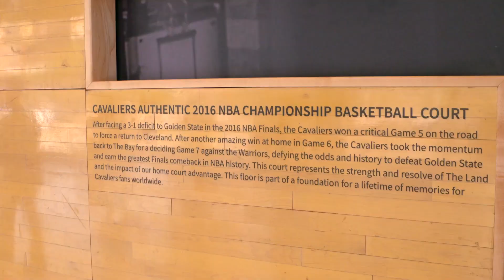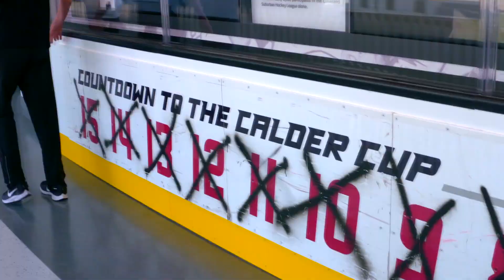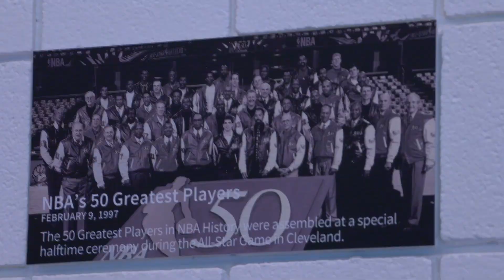Take A Trip With Bill Walton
NBA legend Bill Walton recently took a trip to Cleveland and toured the newly transformed Rocket Mortgage FieldHouse and it was quite the adventure.